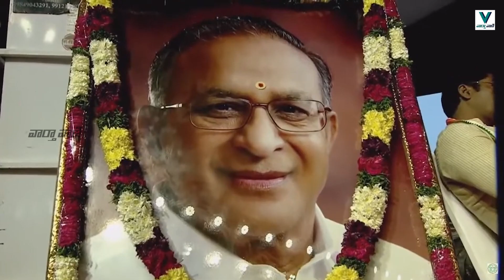Revanth Says Jaipal Reddy Give Suggest To Meira Kumar On Telangana Bil | Vaarthavaani